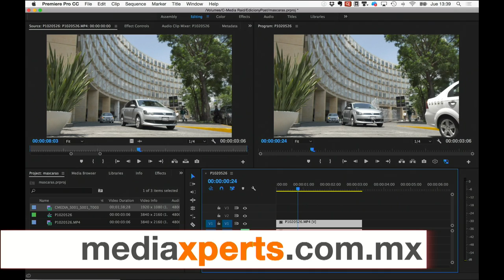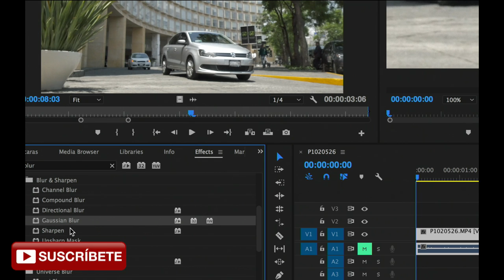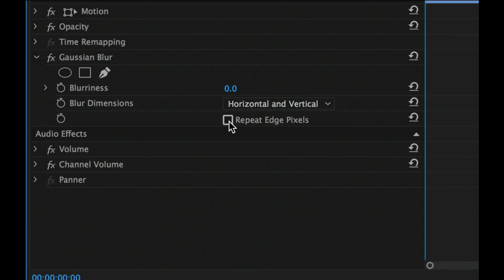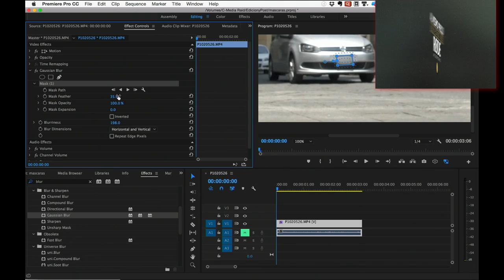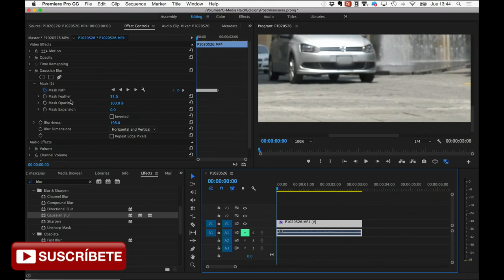¿Cómo utilizar máscaras y trackeo en Adobe Premiere CC? Edición&Post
Hoy platicamos acerca de una de las funciones más útiles para los efectos en Adobe Premiere CC, las máscaras y el trackeo.